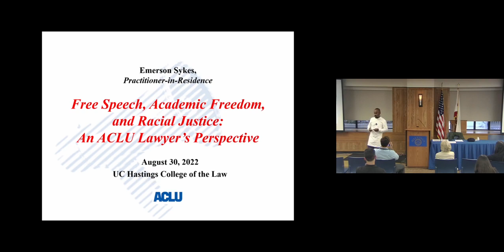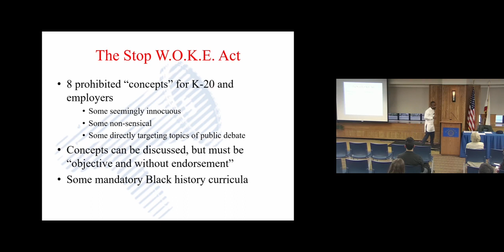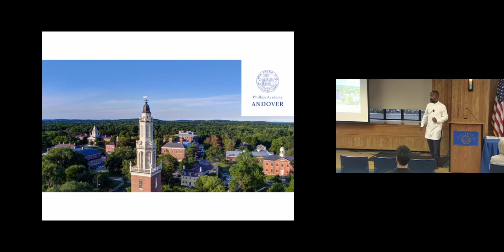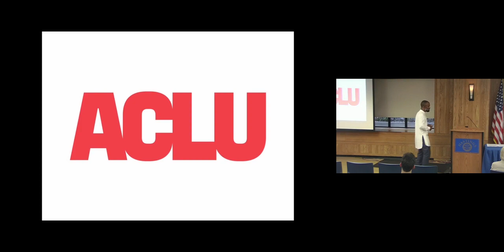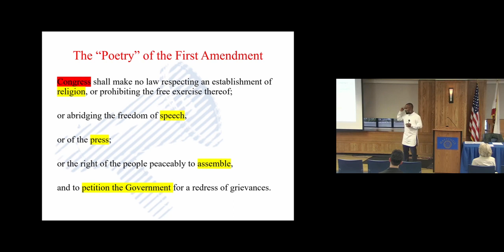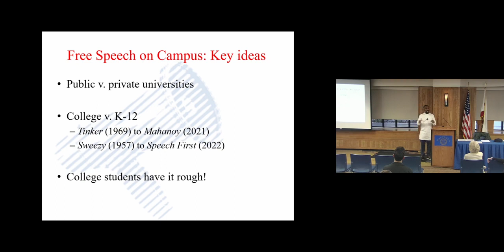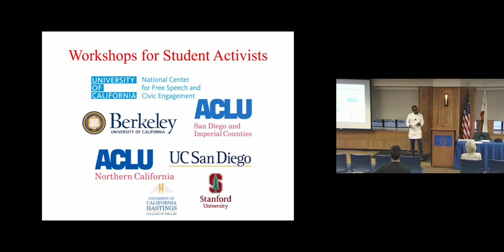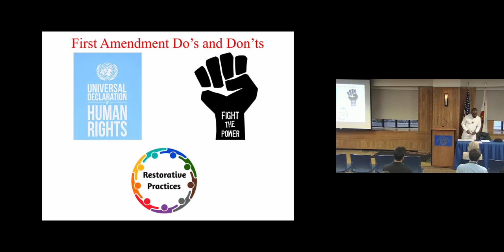Emerson Sykes Keynote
During the Fall 2022 semester, UC Hastings Law hosted Emerson Sykes, Staff Attorney for the ACLU, for a Practitioner-in-Residence Event Series. His keynote remarks for the campus community on the topic of "Free Speech, Academic Freedom, and Racial Justice: An ACLU Lawyer’s Perspective" were a practitioner’s personal view of how and why the First Amendment can be a tool for progressive social change based on his experiences from South Africa to South Los Angeles.